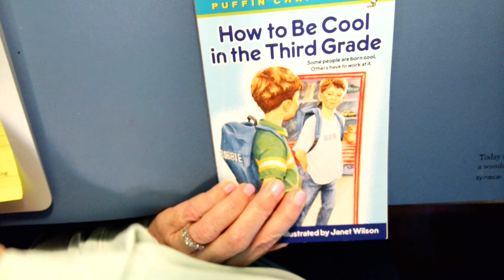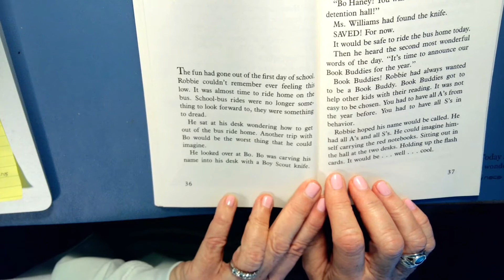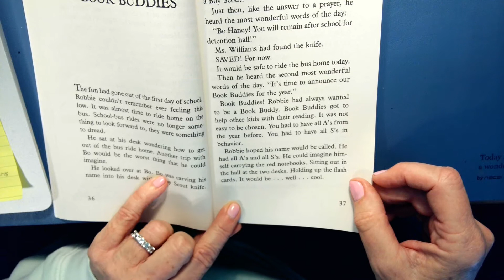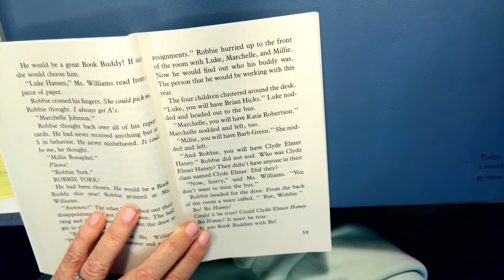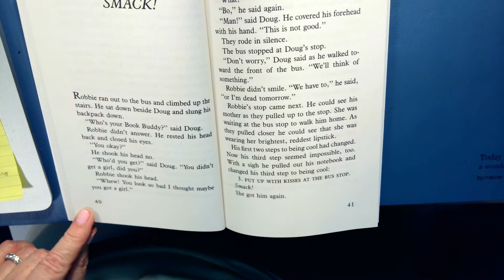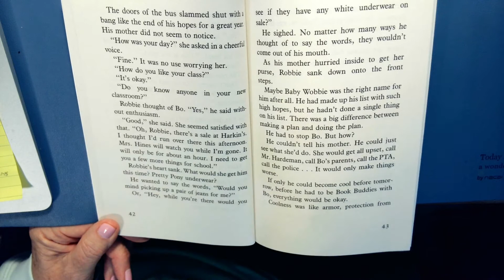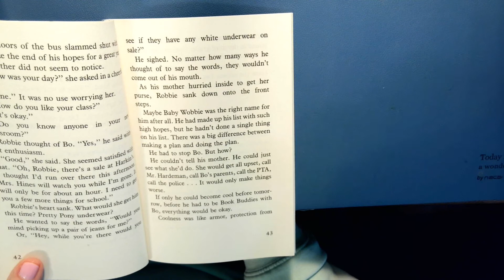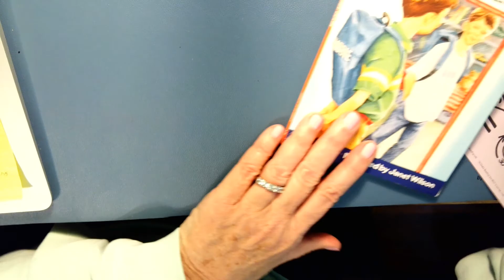How to be cool in the third grade